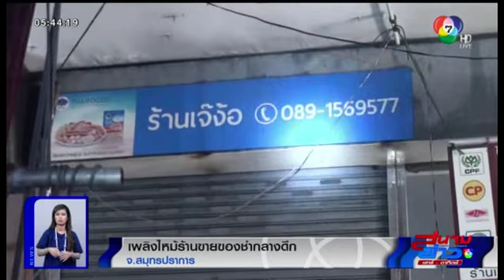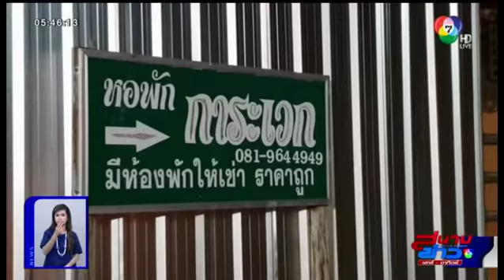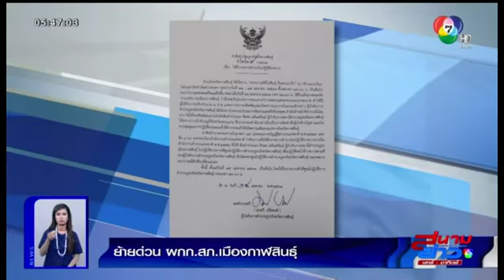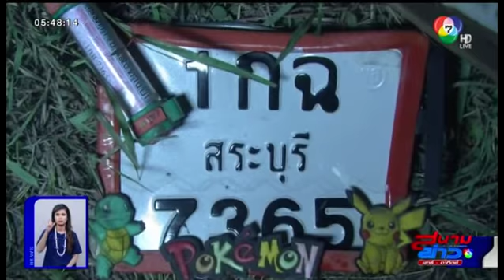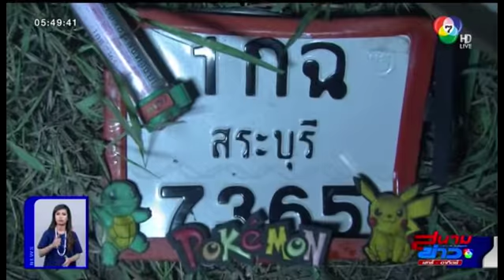อยู่ๆ มีคนมาเดินบนหลังคาบ้าน